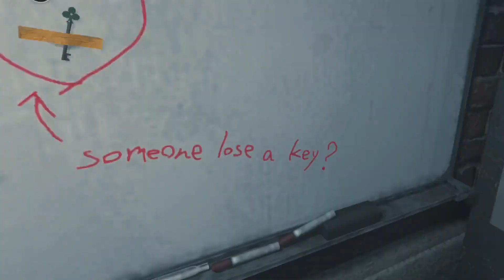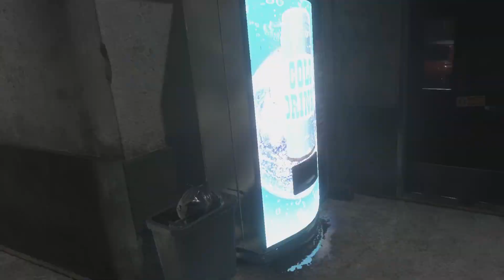HI! DAD! Enjoy! The good stuff happens at 20 mins in.